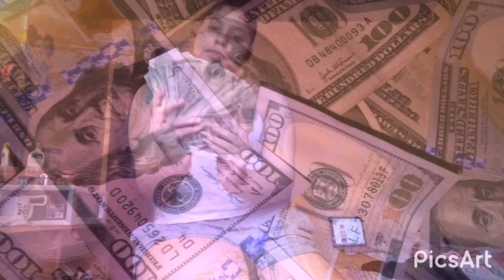ATTEMPTING TO DO MY NAILS FOR THE FIRST TIME..QUARANTINE EDITION| NYA CASH TV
WATCH THE WHOLE VIDEO PLEASEEEEE!!!
CAN'T WAIT TO PICK A CALA IF YK YK!